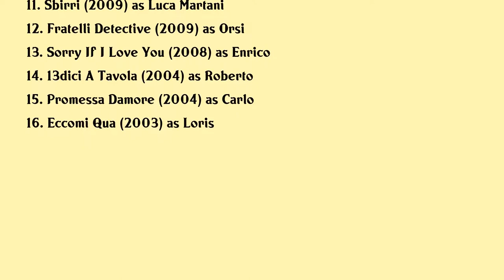Luca Angeletti Movies list Luca Angeletti| Filmography of Luca Angeletti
Luca Angeletti Full Movies List Filmography of Luca Angeletti

Latest movies of Luca Angeletti are:

1. Finche Giudice Non Ci Separi
2. Mom Or Dad
3. Like A Cat On A Highway
4. Ignorance Is Bliss
5. Lucy
6. A Fairy Tale Wedding
7. Bolgia Totale
8. Viva Litalia
9. Sorry If I Want To Marry You
10. Un Cane Per Due
11. Sbirri
12. Fratelli Detective
13. Sorry If I Love You
14. 13dici A Tavola
15. Promessa Damore
16. Eccomi Qua

Complete list of movies acted by Luca Angeletti are in this video.

Please Comment down your favorite movie of Luca Angeletti